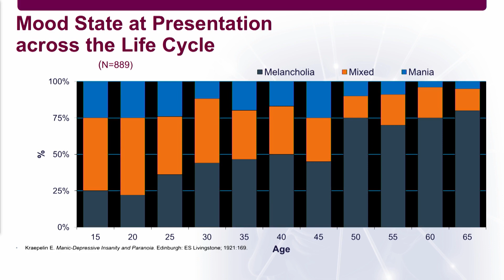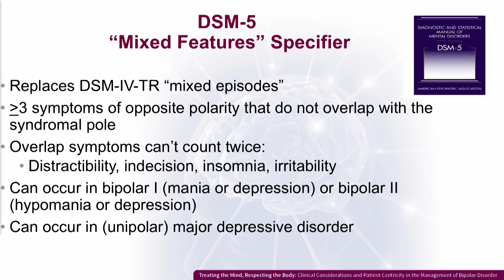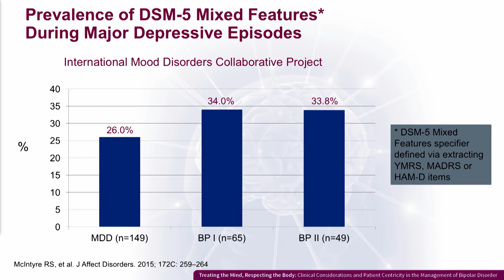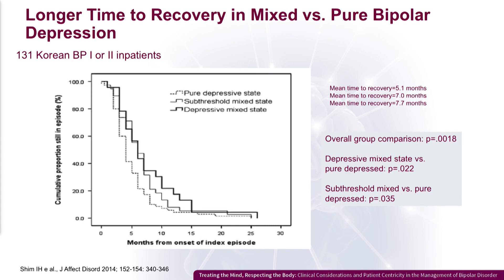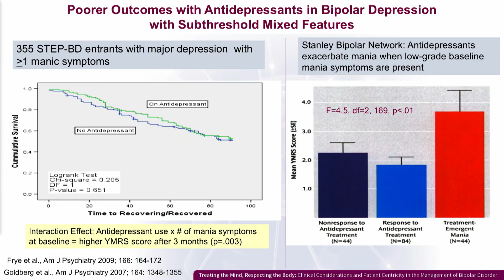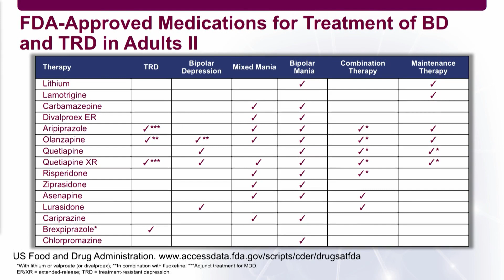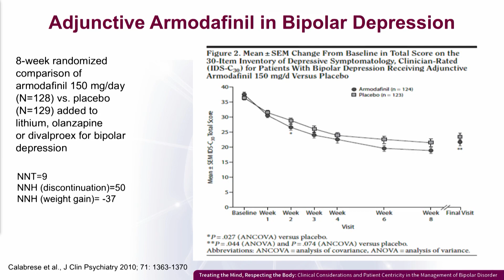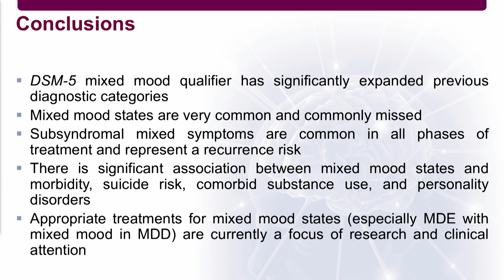Dr. Joseph F. Goldberg: Understanding the Diagnostic and Treatment Implications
Topic:
Understanding the Diagnostic and Treatment Implications of DSM-5 Mood Disorders with Mixed Features

Course Title: Clinical Considerations and Patient Centricity in the Management of Bipolar Disorder

Speaker:
Joseph F. Goldberg, MD